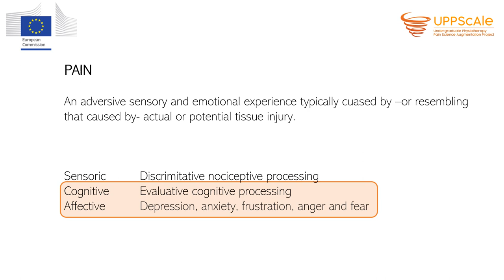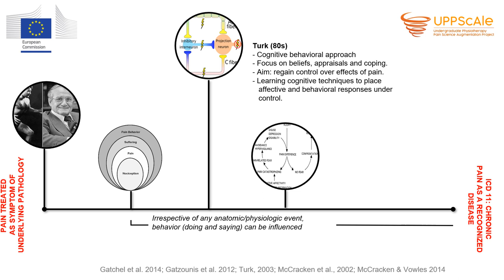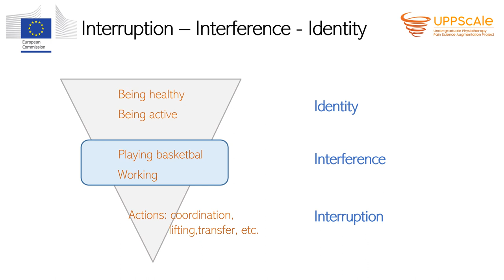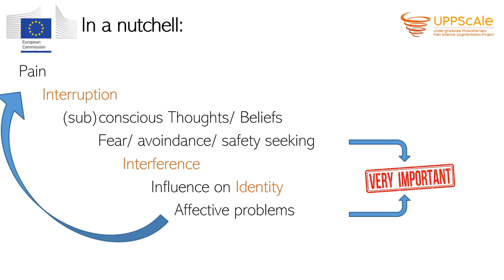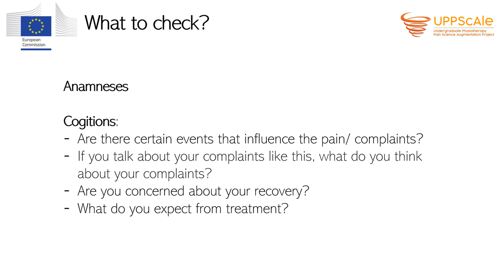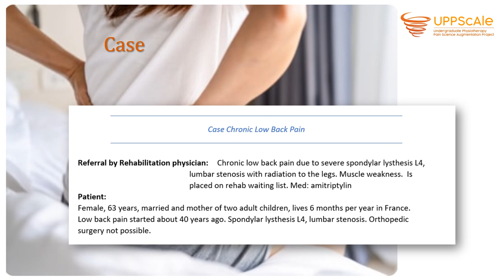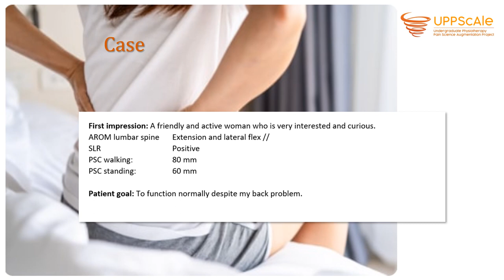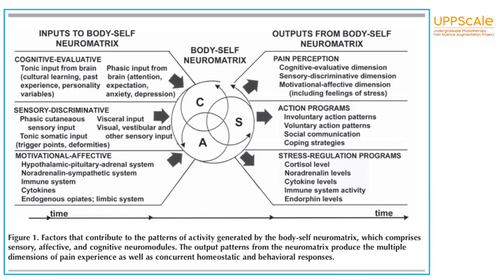Pain and Mental Health, Linda Slootveg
The lecture provides a comprehensive overview of the critical connection between mental health and overall well-being, emphasizing the inability to achieve true health without mental stability. Participants will gain an understanding of the relationship between pain, mental health, and maladaptive cognitions, and how these factors can influence therapeutic outcomes. The session highlights the multidimensional nature of pain, incorporating behavioural and cognitive perspectives, and underscores the importance of biopsychosocial assessments in physical therapy treatment. Educational strategies and communication techniques to promote patient self-management and motivation are also discussed. The content is designed to be accessible without prior preparation, ensuring participants from various backgrounds can engage with and benefit from the material presented.